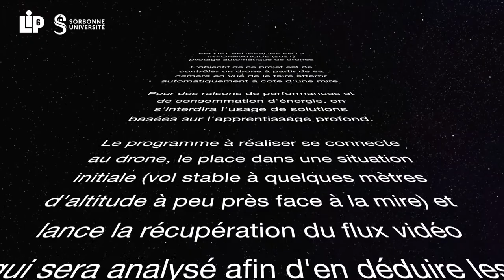Projet recherche L3 (drone), premiers tests complets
Il s'agit des premiers tests du système complet (gestion des 3 axes dans le cadre du pilotage automatisé) réalisées par 6 étudiants. L'objectif est de vérifier que, dans le cadre de cette intégration, le drone se comporte correctement et, le cas échéant, de comprendre les phénomènes physiques qui font que le drone se comporte différemment par rapport au simulateur. C'est la dernière étape avant la recette finale du projet.